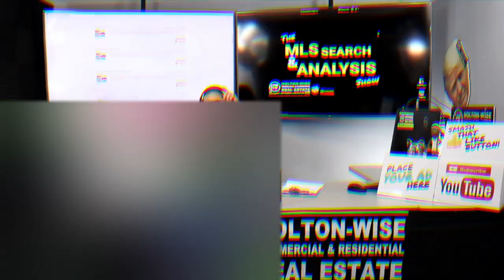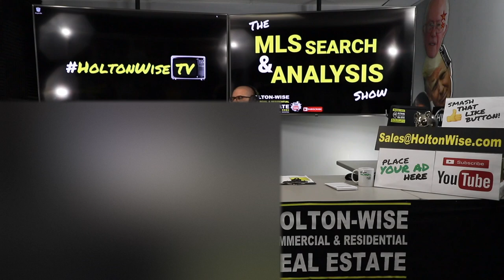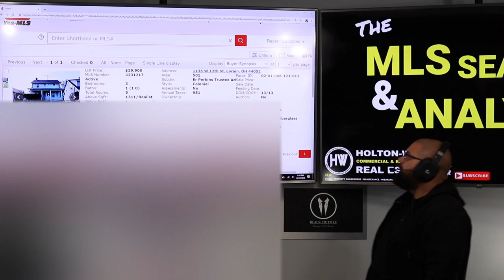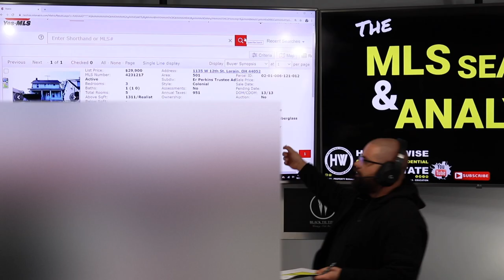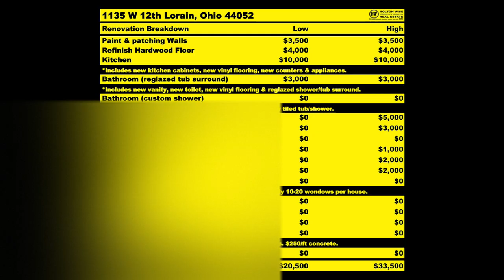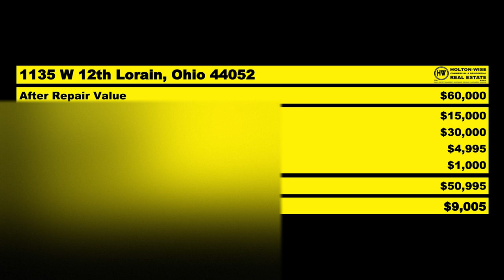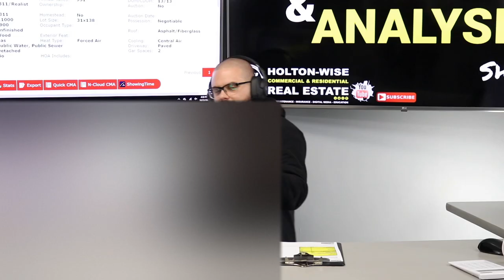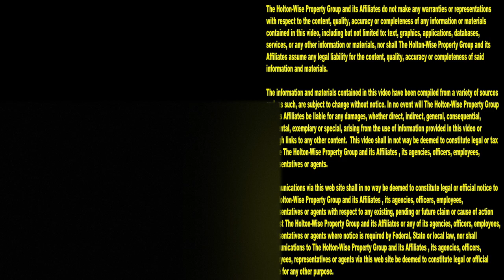How To Flip Cheap Houses in Cleveland Ohio | MLS Search & Analysis 255 - 1135 W 12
Do you live somewhere like California or New York where the real estate is too expensive for you to flip houses? Do you want to flip cheap houses? In the 255th episode of The MLS Search & Analysis Show James Wise shows an out of state investor where the cheapest houses in the world are, Cleveland Ohio. The Cleveland housing market is ripe for investment and with the Holton-Wise team investors for all over the world can flip houses for huge profits.

📺 HELPFUL RESOURCES